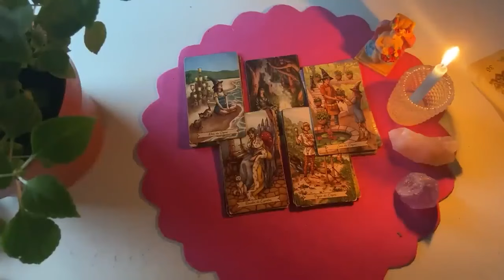SCORPIO 😳🤯THEIR OPINION OF YOU HAS DRASTICALLY CHANGED SINCE YOU DID THIS SCORPIO..! 😱 SCORPIO TAROT